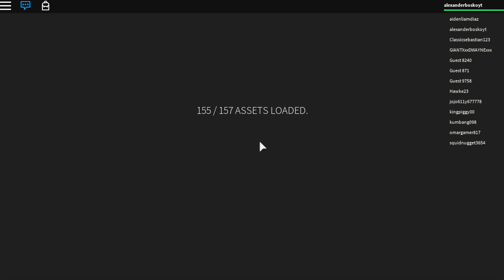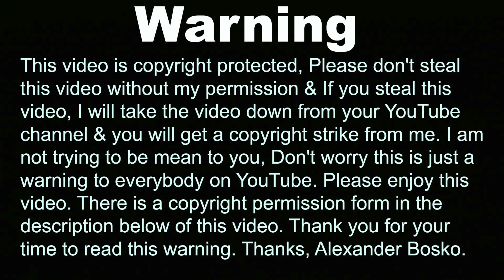Roblox Roleplay - Survive The Disasters 2 - Alexander Bosko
Hi guys welcome back to a new Roblox video today, Today i am going to play a new Roblox game called survive the disasters 2.

alexfinnboy